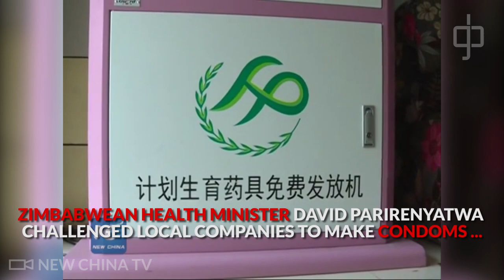‘Chinese condoms are too small’ says Zimbabwe's health minister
Zimbabwean health minister David Parirenyatwa has reportedly challenged local companies to consider manufacturing condoms domestically, as condoms made in China are too small for its men.